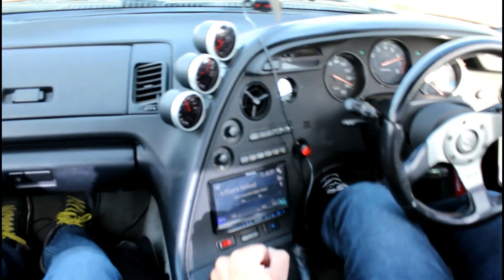AWESOME Sask Cruise weekend - part 2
AWESOME Sask Cruise weekend - part 2 Check out the video for round 2! My card lost a lot of the video unfortunately, which was alot of the "vlog' side to this video.

I however got video of us driving the MK5 Supra, so be sure to check that out when it is eventually uploaded!